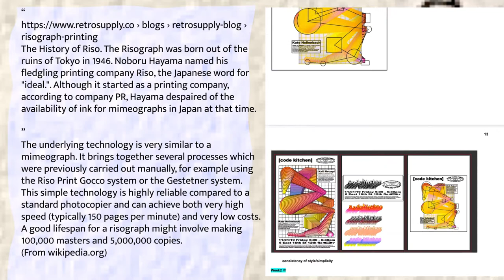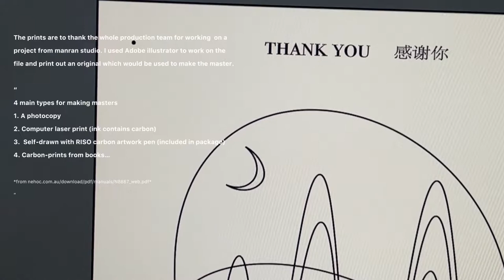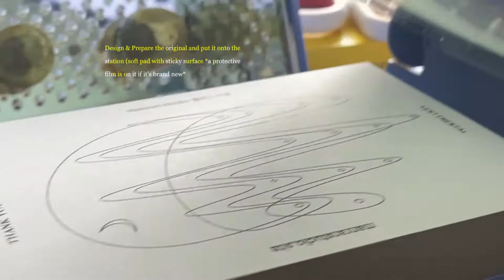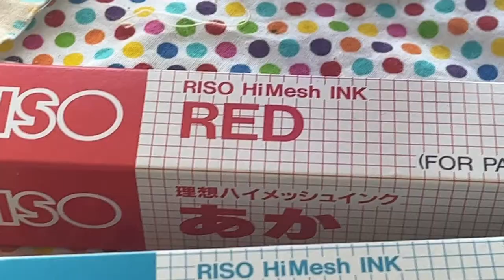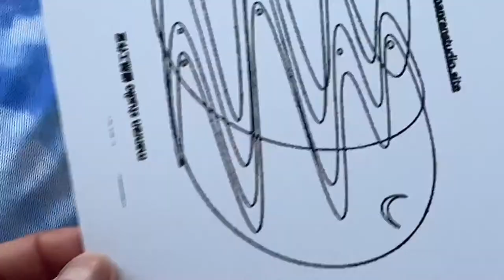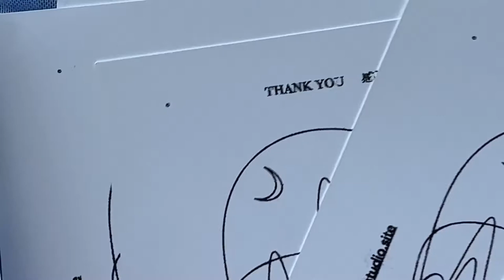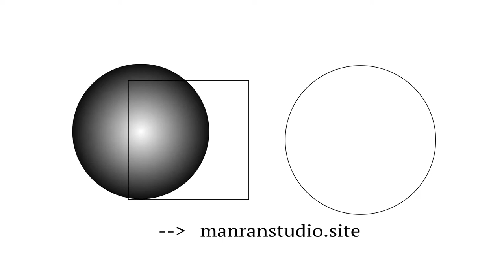Learn Things Together EP1 [RISOGRAPH] feat. RISO GOCCO PG-5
Credit
I found this beautiful work on freesound.org

My notes: Learn Things Together EP1 [RISOGRAPH] feat. RISO GOCCO PG-5

I have tried risograph printing in Dec 2019 for a poster design project at the new school, parsons.

This is the design process documentation. My intention were to make the poster stand out in its environment and emphasize sustainability in printing advertisement. I have some understandings of how risograph works and have experience printing posters.

—intro—
2022 after manranstudio’s sentimental project, I have some time to learn more about this printing technique. I got this riso gocco

I researched “print Rocco pg-5 operation manual” and watched tutorials online. and side stories. Somethings from online research

The History of Riso. The Risograph was born out of the ruins of Tokyo in 1946. Noboru Hayama named his fledgling printing company Riso, the Japanese word for "ideal.". Although it started as a printing company, according to company PR, Hayama despaired of the availability of ink for mimeographs in Japan at that time.

The underlying technology is very similar to a mimeograph. It brings together several processes which were previously carried out manually, for example using the Riso Print Gocco system or the Gestetner system.
This simple technology is highly reliable compared to a standard photocopier and can achieve both very high speed (typically 150 pages per minute) and very low costs. A good lifespan for a risograph might involve making 100,000 masters and 5,000,000 copies.

——-manual —

Languages are beautiful;  my mother language is 中文，chinese. My hometown is Luzhou, Sichuan, China. Through historical interactions, languages talk and grow with each other. With the ability to recognize some Chinese Characters used in Japanese languese system and read the illustrations, I started to make the master.

The prints are to thank the whole production team for working  on a project from manran studio. I used Adobe illustrator to work on the file and print out an original which would be used to make the master.

—— step 1 : prepare the original—
4 main types:
1. A photocopy
2. Computer laser print (ink contains carbon)
3.  Self-drawn with RISO carbon artwork pen (included in package)
4. Carbon-prints from books…

Slide in the high-mesh master (through which light will flash and the heating up carbon on the original print would melt away the thermal film on the high-mesh master )

Design & Prepare the original and put it onto the station (soft pad with sticky surface *a protective film is on it if it’s brand new*

Assemble and Flash the light by pushing down firmly

—  step 2 put on the ink and start printing —
put on ink and start to make prints —

 it was too cold I think for the ink, oil and pigment separated and had effects on the paper cards

(I used paper towel to absorb some of the oil; the ideal temperature range of the ink is 15 ~ 30°C /59 ~86°F )

— play and clean —

Printing on the same card twice to see the effect

Making more prints, each has individual traits :)

Putting the original laser print and all the riso prints together to see
Was thinking about 中国山水画 chinese shanshui painting when design the thank you card

Some illustrations for drawing your own prints, will try and also photos

I don’t have the riso ok cleaner to clean the master-I want to reuse it; tried dish soap but did not work well, keeping trying other options to clean the master to reuse it

Putting everything back together and see them next time :)